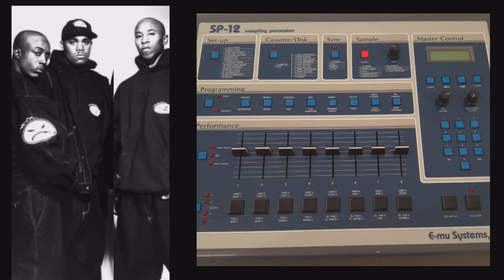ONYX BACDAFUCUP MINI DOCUMENTARY - THE MAKING OF A CLASSIC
In this video we highlight Onyx one of the greatest hip-hop groups of our time. This video will highlight the origins of Onyx and the process of recording Bacdafucup their classic debut album.  Group members Sticky Fingaz , Fredro Starr, Big DS and Sonsee